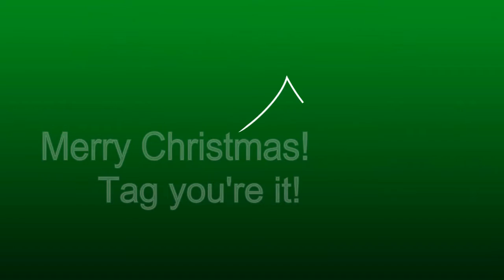Holly Jolly Christmas Tag